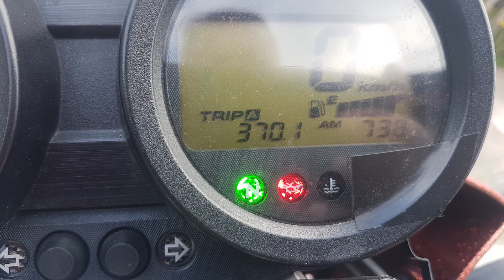RUTAS DEL QUINDÍO BUENA VISTA🏍🏍💨💨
RODANDO CON LOS PARCEROS Y NOS FUIMOS DE ROCE POR EL QUINDÍO LOGRAMOS VISITAR CORDOBA, PIJAO, BUENAVISTA EN DONDE NOS LOGRAMOS UN ESPECTACULAR ALMUERZO Y LUEGO CONTINUAMOS CON LA RUTA Y NOS DIRIGIMOS CAICEDONIA, SEVILLA FUIMOS POR ULTIMO A LA URIBE Y NOS DIRIGIMOS NUEVAMENTE HASTA EL INICIO DEL RECORIDO.